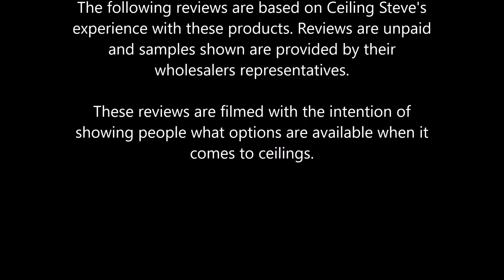AMF THERMATEX Thermofon Review a closer look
AMF THERMATEX Thermofon is our most popular smooth ceiling tile we both sell and install. This review gives some insight into some strengths and weaknesses of the tiles. We also cover why this tile from AMF is so popular.